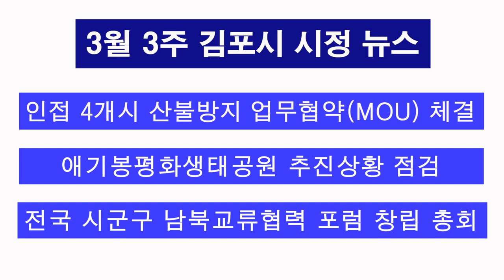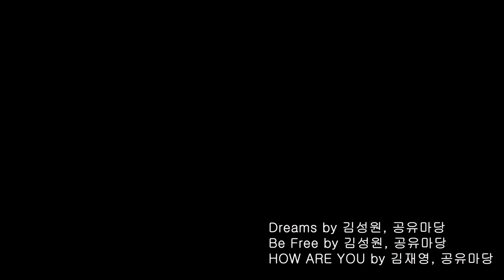2021년 3월 3주 김포시 시정 뉴스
1. 인접 4개시 산불방지 업무협약(MOU) 체결
2. 애기봉평화생태공원 추진상황 점검
3. 전국 시군구 남북교류협력 포럼 창립 총회